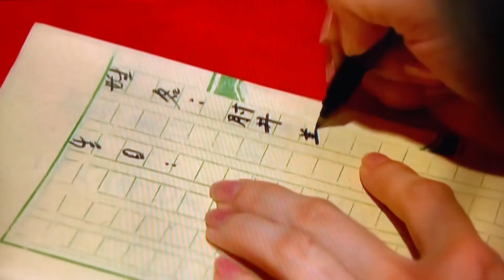Episode 51 Who is the best fortune-teller here?